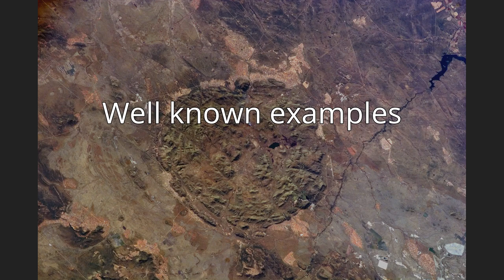Ring dike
A ring dike or ring dyke is an intrusive igneous body that is circular, oval or arcuate in plan and has steep contacts. While the widths of ring dikes differ, they can be up to several thousand meters. The most commonly accepted method of ring dike formation is directly related to collapse calderas.